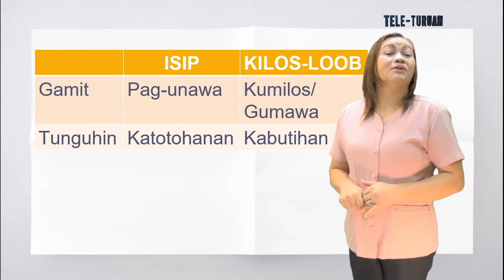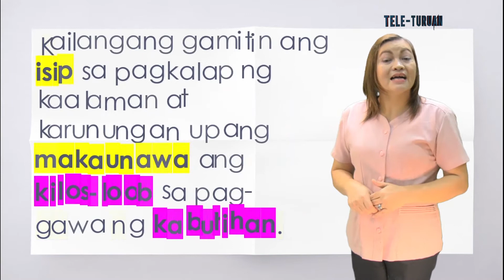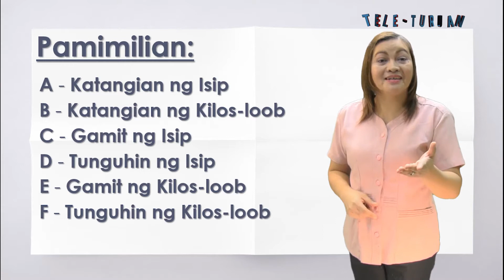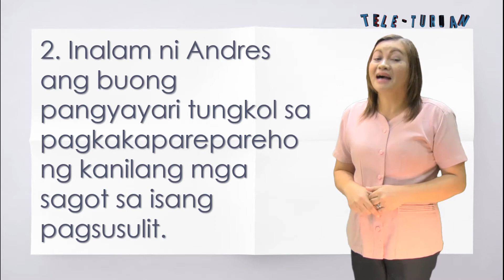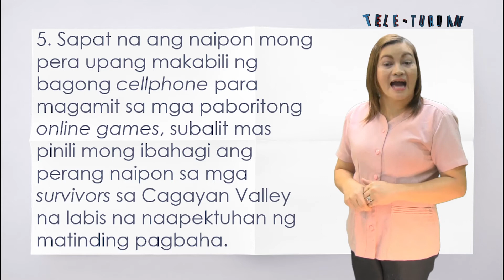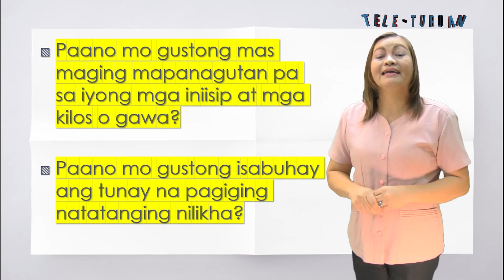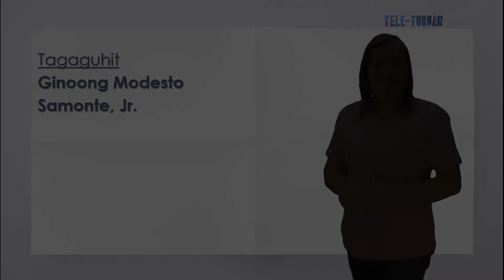Grade 7 ESP Part 2 Noliza Paynor Pararuan Q2 W1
Video lesson in Grade 7   ESP Part 2   Noliza Paynor Pararuan   Q2 W1 presented by Noliza Pararuan